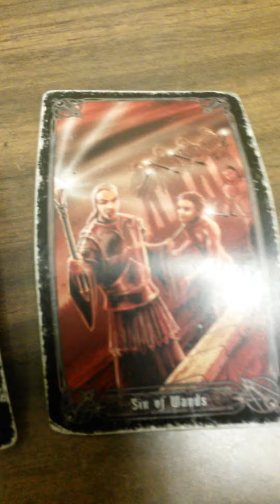Running For President Tarot Reading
In this video, I'm doing a tarot reading for myself about what's going to happen when I run for president of USA